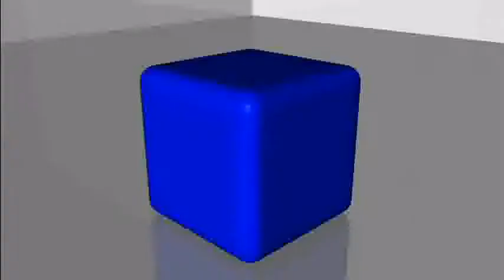Harry Potter Deathly Hallows Trailer C.O.D MW2 [x][x] Gaming Mexican Politics England Horrible Loss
Ok, i know there will be alot of haters out there so im saying this now.